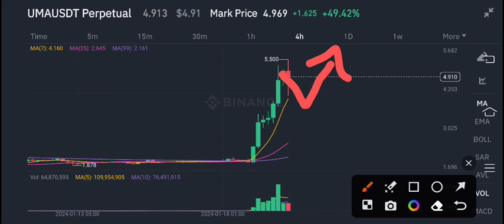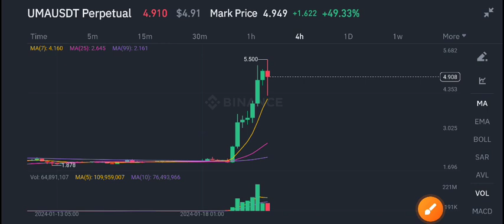Uma coin Big News Today! Uma Price Prediction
Queries Solved:
1.  today target
2.  price today
3.  price prediction
4.  token today target